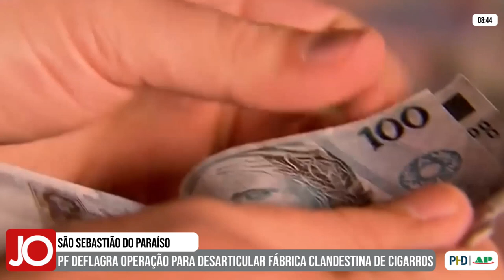PF DEFLAGRA OPERAÇÃO PARA DESARTICULAR FÁBRICA CLANDESTINA DE CIGARROS EM SÃO SEBASTIÃO DO PARAÍSO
| REGIÃO |

A Polícia Federal deflagrou uma operação com o objetivo de desarticular uma fábrica clandestina de cigarros na cidade de São Sebastião do Paraíso.

Veja todas as informações com o repórter João Victor Emanuel: